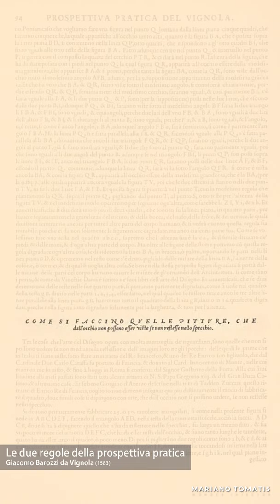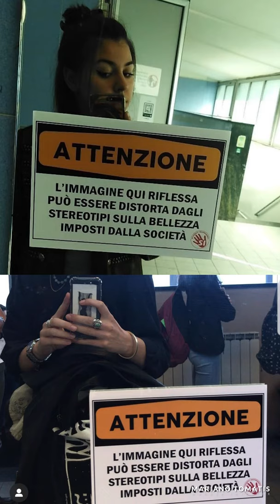L’enigma della Gioconda allo specchio - Mesmer in pillole 246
Esistono specchi dispettosi, che alterano la realtà mentre la riflettono. Il puzzle della Gioconda di Mark Setteducati fa leva su quello sconcerto, proponendo una sfida fuori dal comune.
Puntata di giovedì 15 luglio 2021.